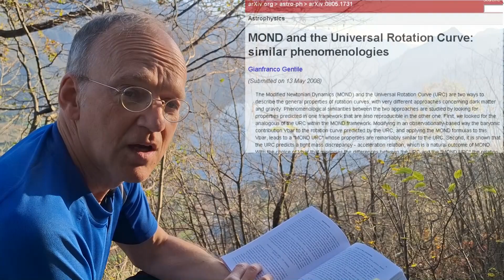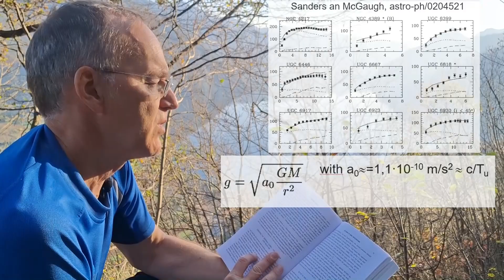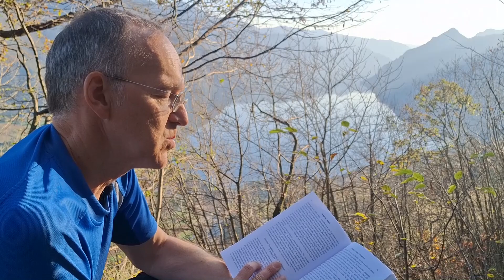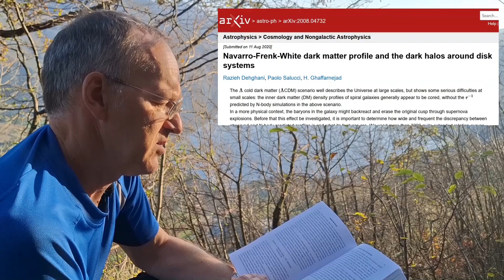Bankrupting Physics Best Quotes: Dark Matter Arrogance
The funny experience when talking to leading DM scientists...